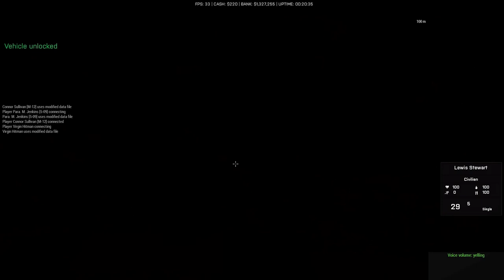ARMA 3: Life Mod — Lakeside With Suicide Vests = ???!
DESCRIPTION
After Lannisters died in the ARMA 3 Life mod, it's time to move to bigger and better things, maybe that right move is to the VPD, aka the Virgin Police Department, what a name!